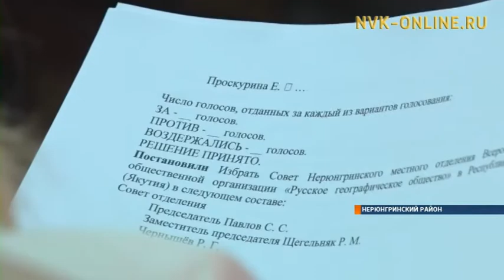В Якутии появилось еще одно местное отделение русского географического общества